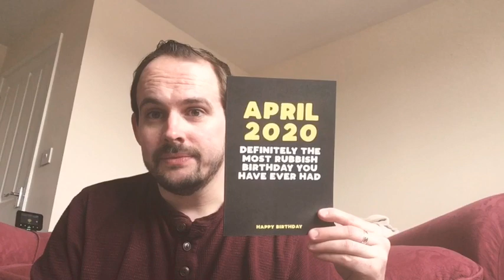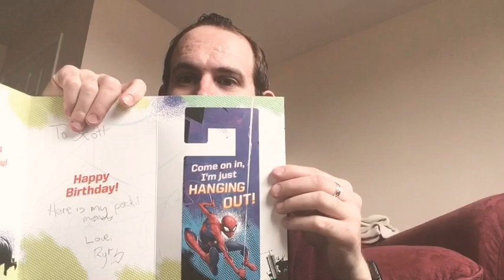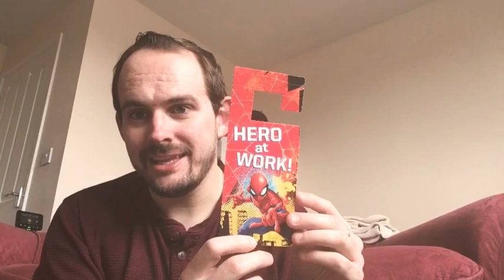CoronaDiary Entry #11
My eleventh diary entry, documenting the summer a coronavirus brought the world to a standstill